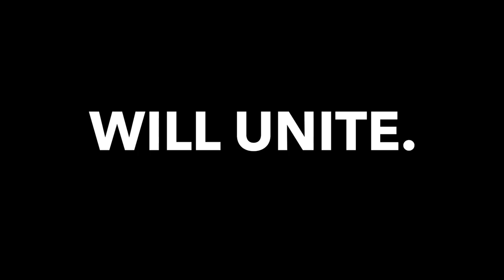Crucible Radio 2 Ep. 160 - CR Goes to Guardian Con (ft. FalloutPlays, Ryth0m & JOverrated)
This week on Crucible Radio, the boys traveled to Tampa, Florida for the third year in a row to attend Guardian Con 2018. The experience was full of laughs and goofy moments, but it wouldn't be a proper trip if they didn't sit down to record while in the same place. So why not do a House Party Podcast? This ep includes GatorFacts, a couple interviews with some of our favorite Destiny players, and an actual Newlyweds gameshow. Enjoy!

|| Find Us On The Space Internet ||